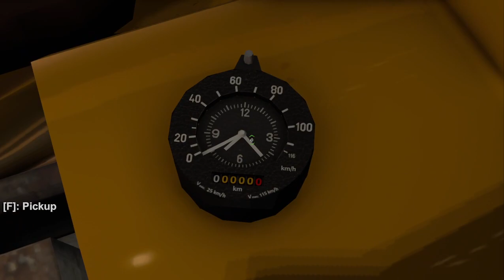The Long Drive Season 3 Episode 10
Didn't go much farther than I had previously. only 25 kms for this session but I did fix part of my 2nd story floor.